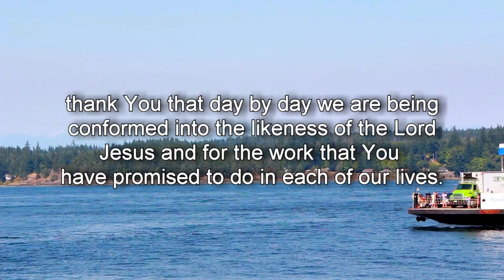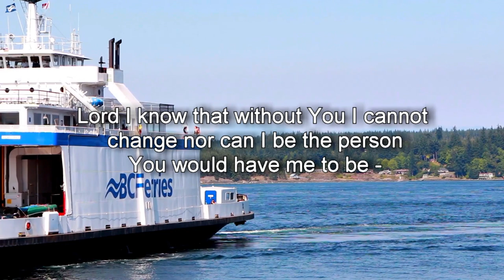Relationship Prayer: Prayer For Grace In A Difficult Relationship #2 (Text Version)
Prayer for relationship: Prayer For Grace In A Difficult Relationship #2.
(TEXT VERSION)

Loving Father, thank You that day by day we are being conformed into the likeness of the Lord Jesus and for the work that You have promised to do in each of our lives.
Lord, You know the increasing difficulties that I am having with this particular relationship – You know my weaknesses and my failings and You know only too well that I find it more and more difficult to be civil when we are in each others company – but Lord I know that this inner turmoil that I have is not Your will for me. I know that Your desire is that the grace and love of the Lord Jesus flows out from me to others – not only to those that are easy to get along with but especially to those that are the most difficult.
Help me to rest in You and to hand over this difficulty to You – for You have told us to cast everything that troubles me onto You… and teach me Lord to respond in a way that You would desire.
Change me Lord . Change my whole attitude and change my heart so that it is Your grace that streams out from me rather than my own negativity. Lord I know that without You I cannot change nor can I be the person You would have me to be - but as I remain in Christ and abide in You – and as I take every negative thought captive and give it to You in prayer – I pray that Your great grace would be formed in me, in Jesus name I ask this prayer…
Amen.

You can SUPPORT and PARTNER with the ministry here (YOUR $1.00 MATTERS TO US)

You must believe it before you see it!